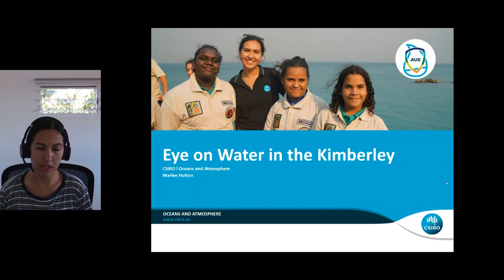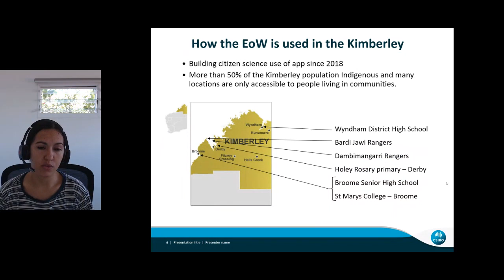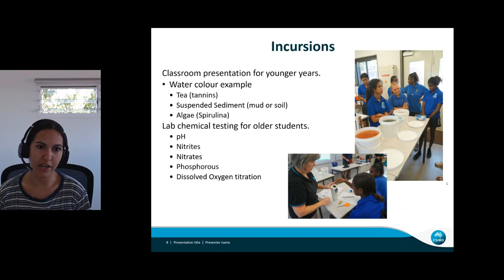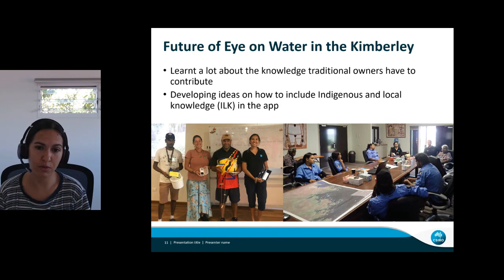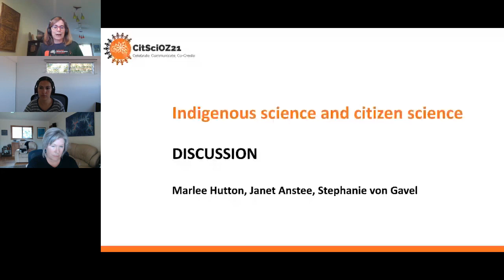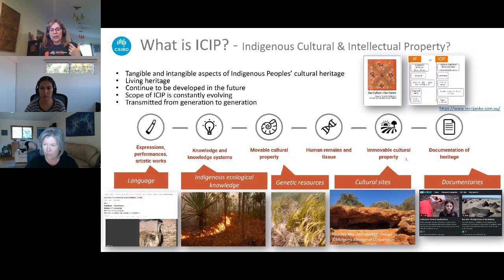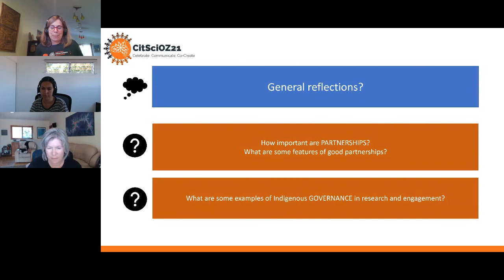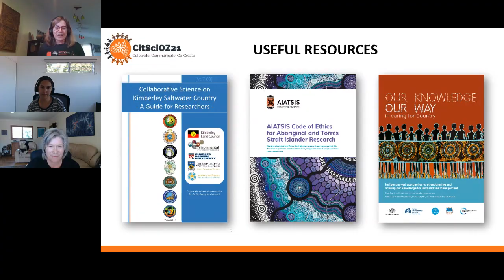CitSciOz21 Symposium 4: Eye on Water Australia – Working in the Kimberley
Symposium 4

Eye on Water Australia – Working in the Kimberley

Marlee Hutton, CSIRO

Marlee is a Bardi Jawi Marine Scientist from the Kimberley, working within CSIRO’S Oceans and atmospheres unit in Western Australia. Marlee’s work largely involves collaborating with Traditional owners, Indigenous Ranger groups, and communities. Marlee has been able to assist in a broad range of research projects, including Indigenous coastal development, dugong population monitoring, and citizen science.